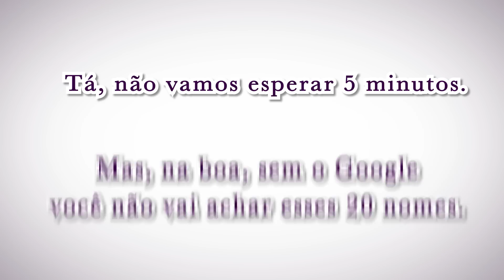PorQueMulher NÃO APARECE NOS LIVROS DE HISTÓRIA? | Episódio 4 - Nunca Te Pedi Nada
Miga, não fica de fora desse projeto, não!
Não deixe de fazer seu conteúdo - desse lindo mês de março das mulheres - com a PorQueMulher, pra gente bombar esse YouTube!

Quer saber mais sobre esse projeto lindo?